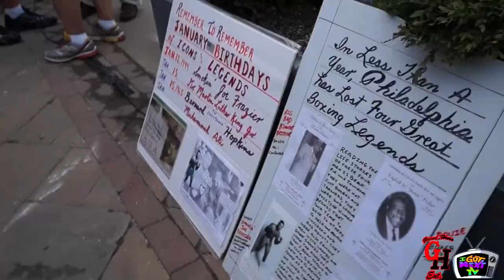(Grind Hard Ent) I Got Next On Deck At (Joe Frazier Day 9-12-15 Family Business)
Grind Hard Ent/Grind Hard Rockstars/I Got Next TV/Wmsk Online Radio/The Sypher All Hip Hop/Kenndey Boys/Coke Boys/Mob Muzik/Team TNL/Team Frazier/A Day In The Life/Kenya Paschelle/We Working/No Days Off